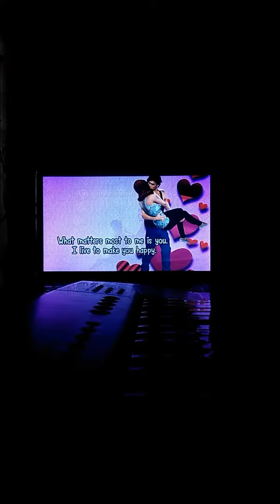12 February 2017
i luv yu lucky to have you in my life ...2nd one ...happy valentines day 2017 ... thanku SH